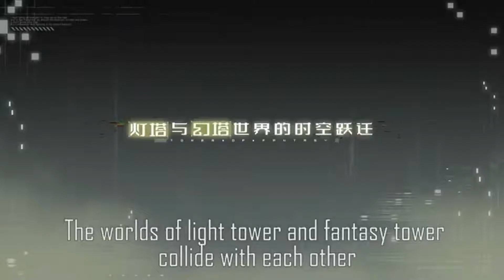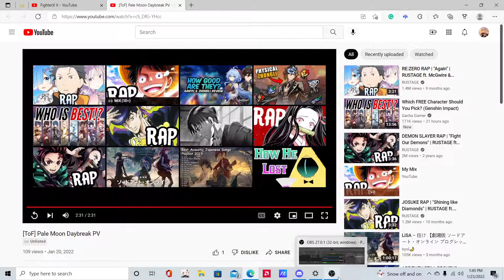Tower Of Fantasy Pale Moon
I couldn't get this video uploading on my regular studio app so I decided to upload on here with no edits. I have tried uploading over and over again for the past couple of days so I couldn't think of anything but anyhow hope you guys enjoy the video.